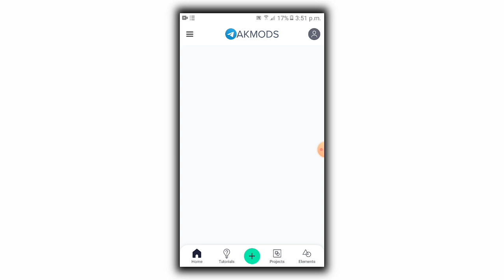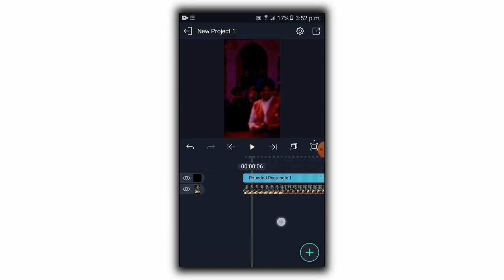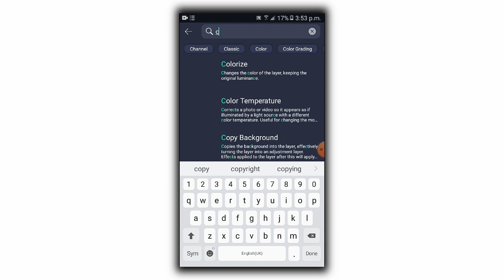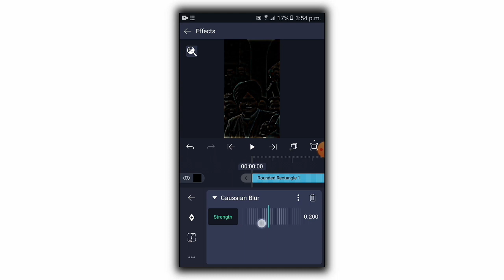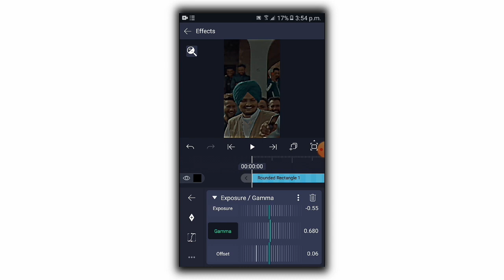Trending Alightmotion Black Effect Video Editing | Syed Saadi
Alightmotion Black Effect Video Editing | Alightmotion | Syed Saadi